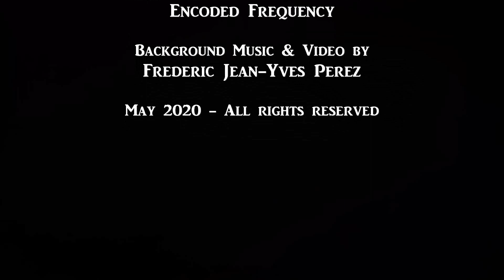Clearing Karma - Light Language with High Frequency Background Music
Channeled meditation with Light Language – Clearing Karma